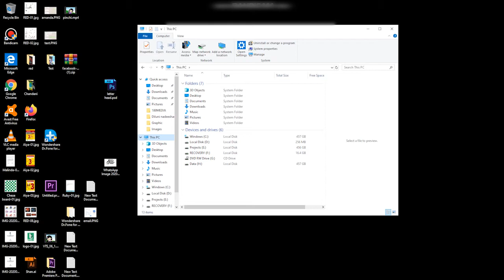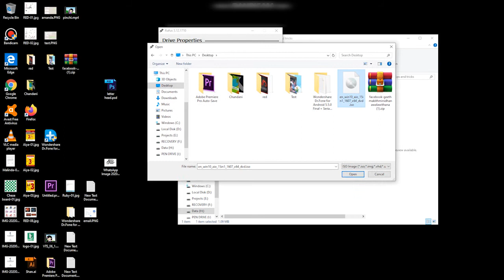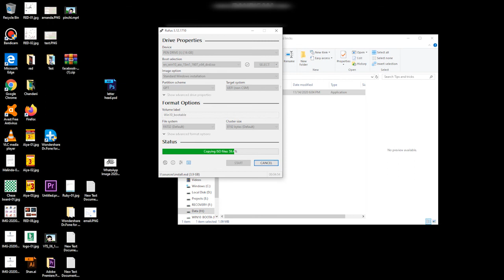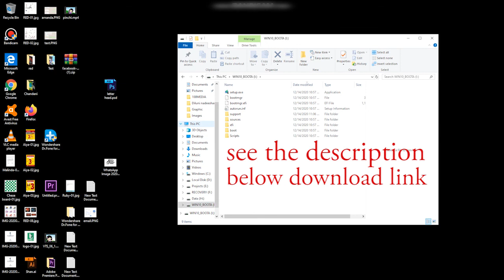how do i create a bootable usb drive | Bootable Windows usb drive